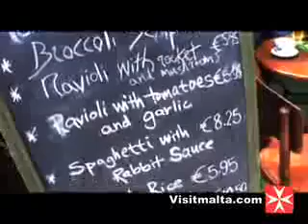GOZO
Gozo to niewielka wyspa o powierzchni 67 km², położona ok. 6 km od północnego wybrzeża Malty. Charakteryzuje ją kameralna atmosfera i malownicze krajobrazy. Znakiem rozpoznawczym wyspy jest ciekawa formacja skalna Fungus - Błękitne Okno „Zeka" ukształtowana w formie wyrastającego z morza łuku. Wyspa kryje wiele ciekawych miejsc...jest często odwiedzana przez nurków, osoby poszukujące dziewiczej przyrody i niepowtarzalnej atmosfery.

COPYRIGHT: Film pochodzi z strony i został udostępniony Grupie TravelOne.pl dzięki uprzejmości The Malta Tourism Authority.